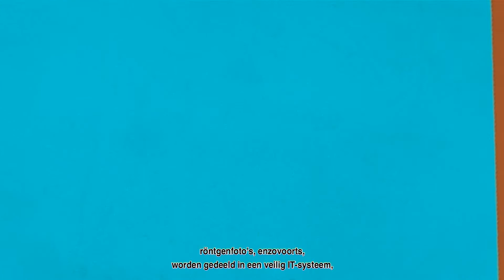European Reference Network (ERN) animation (English/Nederlands subtitle)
ERN Animation clip for patients and health professionals

This video explains to patients affected by rare, low prevalence and complex diseases what the European Reference Networks (ERN) are and how they might support them to identify diagnosis or treatment, in the case their health professional considers the support of the ERNs is necessary.

EUROPESE REFERENTIENETWERKEN
Europese referentienetwerken (ERN’s) zijn virtuele netwerken van zorgverleners uit heel Europa. Zij zijn gericht op het aanpakken van complexe of zeldzame ziekten of aandoeningen waarvoor zeer gespecialiseerde behandelingen en een bundeling van kennis en middelen nodig zijn. Om de diagnose en de behandeling van een patiënt te bespreken, roepen ERN-coördinatoren een “virtuele” adviesraad samen van medische specialisten uit verschillende disciplines. Hiervoor maken zij gebruik van een speciaal IT-platform en telegeneeskunde. Op deze manier zijn het de medische kennis en expertise die zich verplaatsen in plaats van de patiënten, die zo in hun ondersteunende thuisomgeving kunnen blijven.